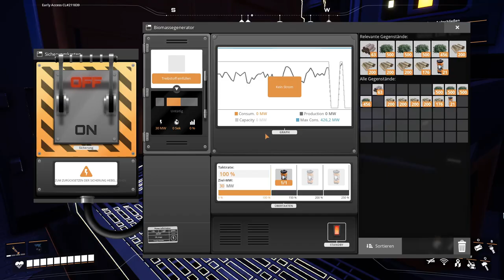Satisfactory Koop #08 ⚙️ Eine Kleinigkeit fehlt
⚙️ Konstruiere
Erobere die Natur durch den Bau massiver Fabriken im ganzen Land. Expandiere wo und wie immer du willst. Der Planet ist voll von wertvollen natürlichen Ressourcen, die nur darauf warten, genutzt zu werden. Als Angestellter von FICSIT ist es deine Pflicht, dafür zu sorgen, dass sie gut genutzt werden.

⚙️ Automatisiere
Baue deine Fabriken mit anmutiger Perfektion oder baue komplizierte Netze von Förderbändern, um all deine Bedürfnisse zu befriedigen. Automatisiere Lastwagen und Züge, um deine weit entfernten Außenposten zu erreichen, und stelle sicher, dass du den Transport von Flüssigkeiten richtig handhabst, indem du sie in Fässern transportierst. Alles dreht sich um die Minimierung der Handarbeit.

⚙️ Erkunden & Nutzen
Begib dich auf Expeditionen, um nach neuen Materialien zu suchen, und achte darauf, alles zu nutzen. Die Natur ist bereit von dir geerntet zu werden. Dir stehen Fahrzeuge, Jetpacks, Sprungflächen und mehr zur Verfügung, um die Erkundung zu erleichtern. Rüste auch eine vernünftige Sicherheitsausrüstung aus, nur für den Fall, dass du auf die einheimischen Wildtiere triffst.

⚙️ FUNKTIONEN
• Offene Welt: Entdecke den riesigen (30 km2) außerirdischen Planeten Massage 2(AB)b mit seiner einzigartigen Fauna und Lebewesen.
• Koop-Modus: Baue selbst eine Fabrik oder teile die Freude mit deinen Freunden.
• Fabrikbau: Erlebe den Bau einer riesigen Fabrik aus der Ego-Perspektive. Automatisiere und optimiere sie bis zur Perfektion für deine persönliche Genugtuung.
• Anpassung: Passe die Fabrik nach deinen eigenen Wünschen an. Baue in große Höhen oder über weite Flächen; folge dem Verlauf der Landschaft oder pflastere alles im Namen der Effizienz zu; es gibt fast keine Grenzen bei der Erstellung deiner maßgeschneiderten Fabrik.
• Fahrzeuge: Reise mit Klasse um die Welt. Nutze Sprungflächen, Fabrikwagen, Jetpacks, Hyperloops, Lastwagen oder Züge.

TITEL: Satisfactory
GENRE: Abenteuer, Indie, Simulationen, Strategie, Early Access
ENTWICKLER: Coffee Stain Studios
PUBLISHER: Coffee Stain Publishing
FRANCHISE: Coffee Stain Publishing
VERÖFFENTLICHUNG: 8. Juni 2020

▶ SYSTEMANFORDERUNGEN:
Setzt 64-Bit-Prozessor und -Betriebssystem voraus
Betriebssystem: Windows 10 or later (64-Bit)
Prozessor: i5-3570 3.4 GHz 4 Core
Arbeitsspeicher: 8 GB RAM
Grafik: Nvidia GTX 1650/GTX 1050-ti, or AMD RX 470/RX 570, or equivalent performance & VRAM
Zusätzliche Anmerkungen: Internet connection required for multiplayer. The game is in early access and minimum requirements may change.